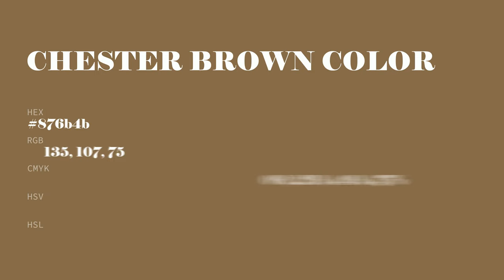Chester Brown color 876b4b hex color - Green color - Cool color 876b4b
What color is Chester Brown ? 876b4b hex color - Green color - Cool color 876b4b

Hex 876b4b Color Code is also known as Chester Brown color.